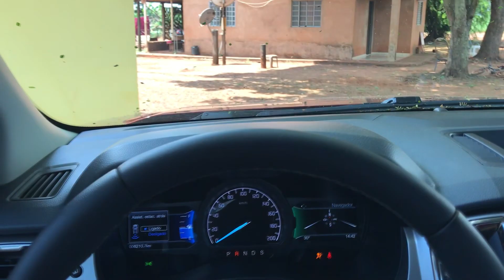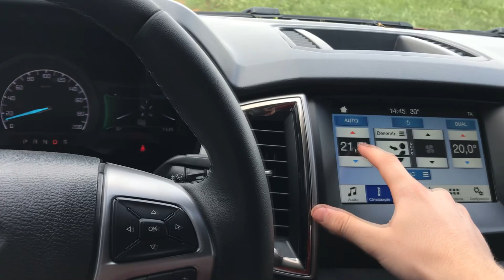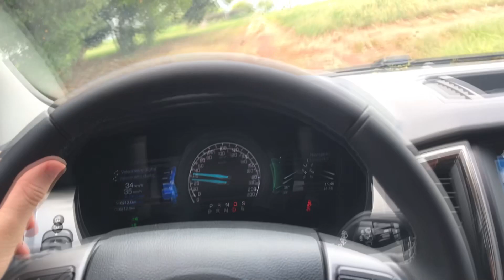UM DIA NA FAZENDA | VIDA DE FAZENDEIRO